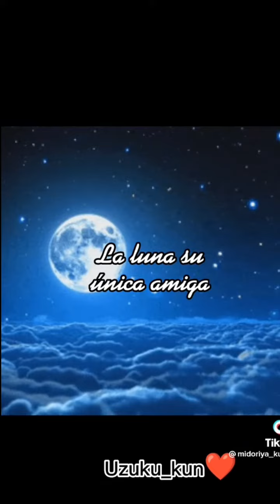naruto y sasuke